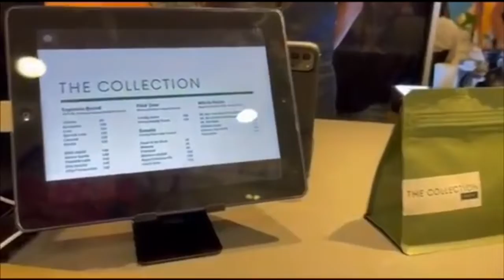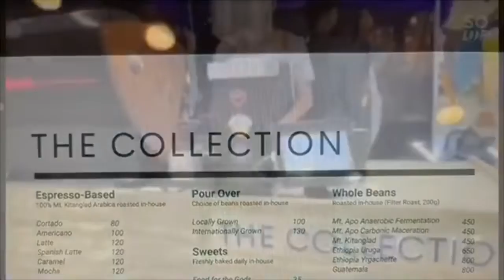BARISTA, YOUTH COMMUNITY PROJECTS & MORE